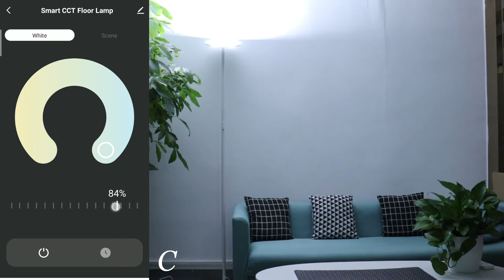CCT Floor Lamp--Shenzhen Bling Lighting Technologies Co., Ltd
2700k to 6500k dimmable floor lamp, Brightness dimmable too.
Smart Tuya APP control, or controlled by the touch button on pole.

Thanks.